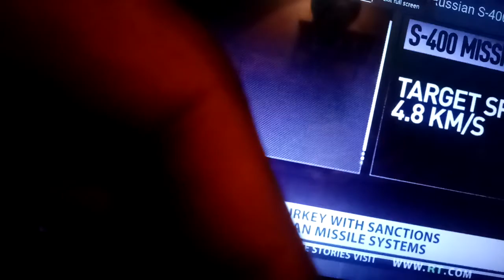Us warn other nato allies against buying Russian s 400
War us